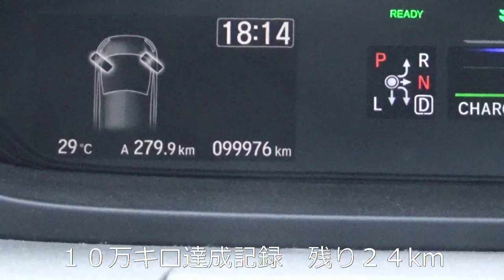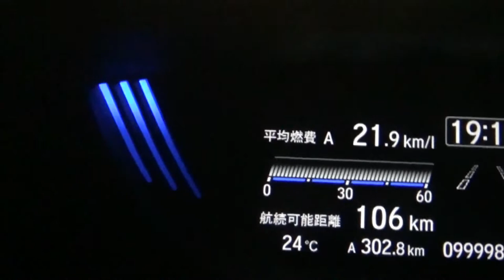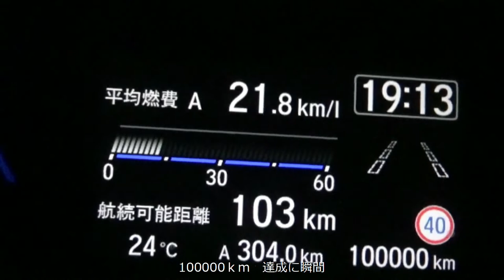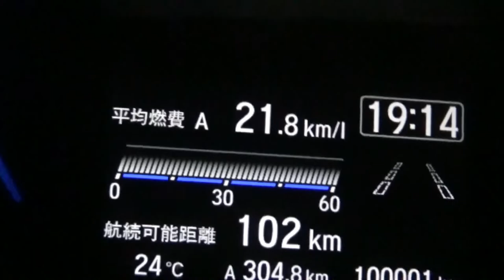１０万キロ達成してもまだ乗れる 20万キロを目指して